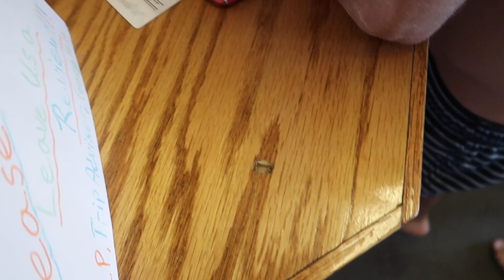He got caught....